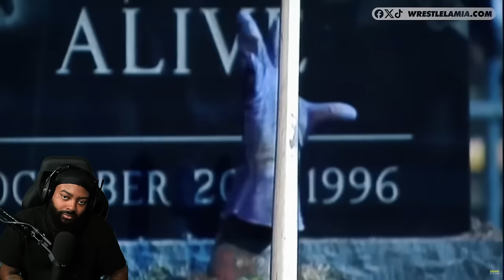ROSS REACTS TO -1000% KAYFABE FLAWS IN WWE